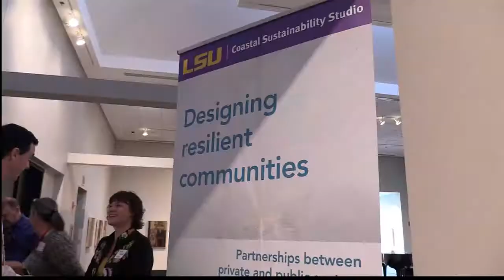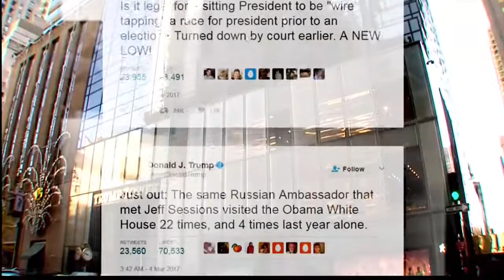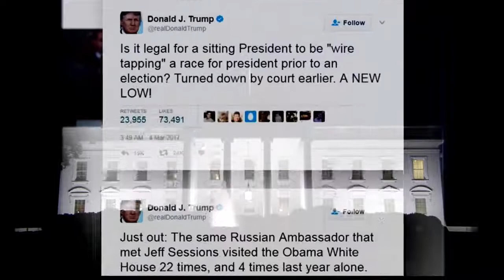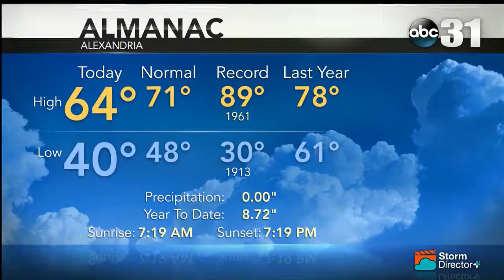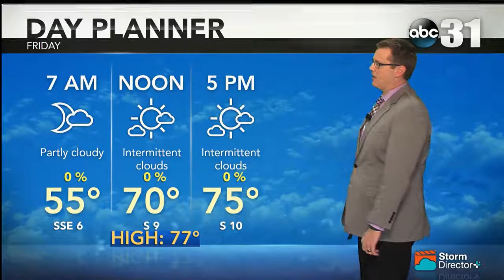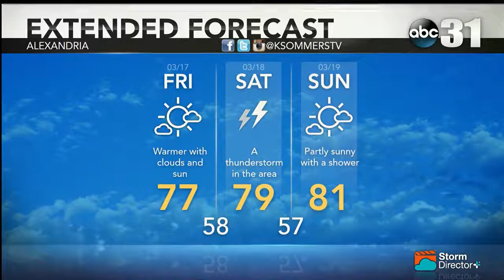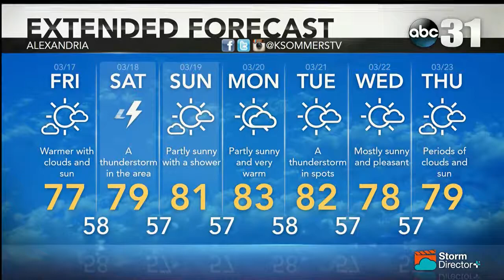KLAX ABC 31 News - 3/16/17